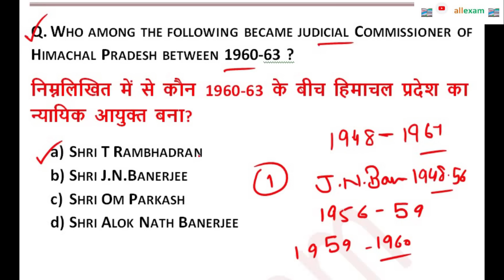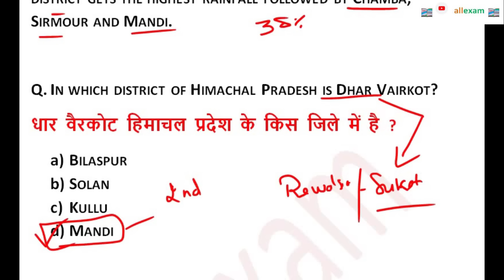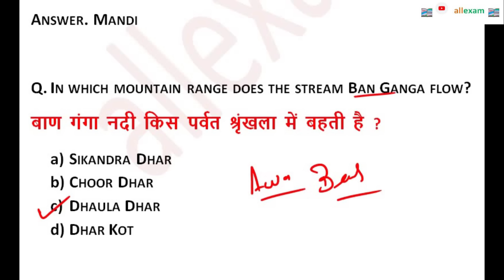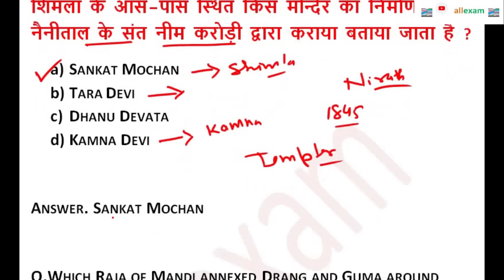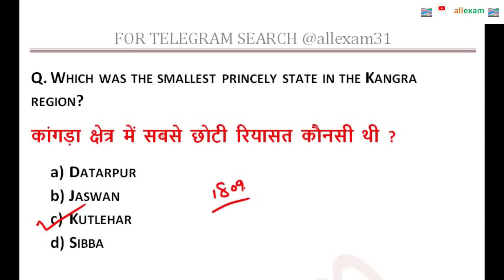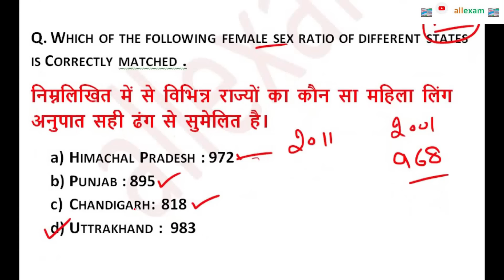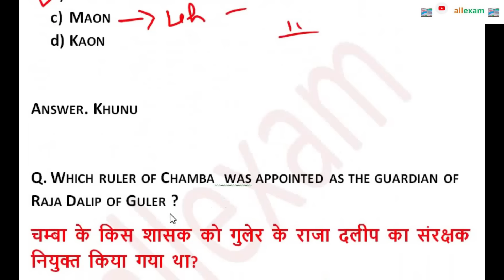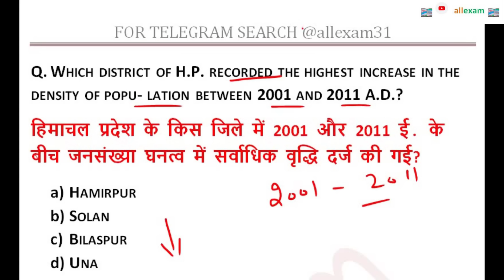HPPSC HPGK PGT PAPER 1 ALLIED SERVICES 2024 IMPORTANT QUESTION |HISTORY Himachal PRADESH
IN THIS VIDEO WE WILL DISCUSS HIMACHAL GK ALLIED SERVICES 2024